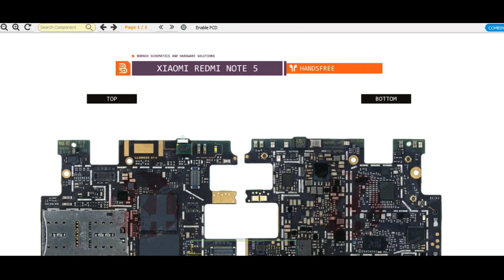Mi Note 5 and note 5 pro Headphone Problem solution